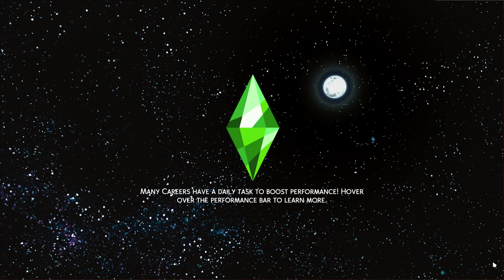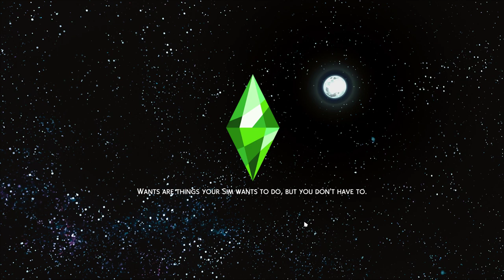sims 4/pc/gameplay/new let's play/mods/let's welcome john wesley/part nine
sims gallery: babygirlatwell
ea app: babygirlatwell